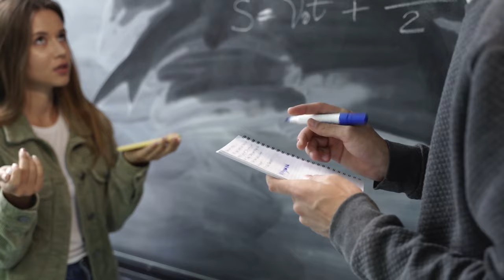3 Reasons Why You're Impatient (and what to do about it)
📝 Description:
Do you have enough patience to last the length of this video? Let's see!

In this video, I’m going to share with you a few reasons why we’ve become so impatient and a few things you can do about it.

Title: 3 Reasons Why You're Impatient (and what to do about it)

🙏🏾  Cheers to...